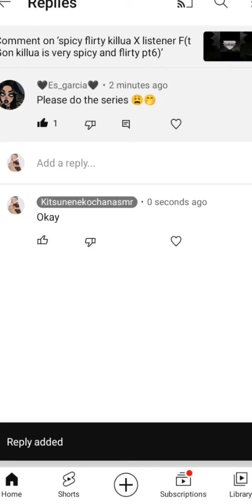spicy flirty killua X listener (Ft gon killua is very spicy and flirty pt7)